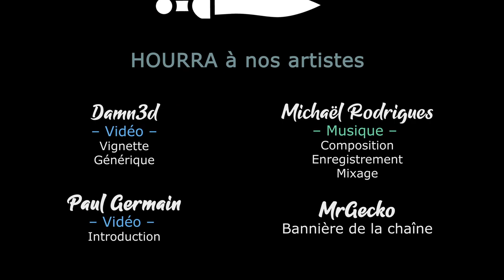WarSaw - Ep03 - On maintient l'élan ! [FR][LecygneNoir]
On se retrouve en 1944 à Varsovie, pour donner du souffle à l'insurrection et éliminer les nazis du paysage !

🎮 : WarSaw
Le jeu vous plait ? Aidez la chaine en achetant chez notre partenaire !

- Ardarin
- Broudaff
- Célestin
- Mallevin
- Mangazore
- Papillote
- Zmoi6